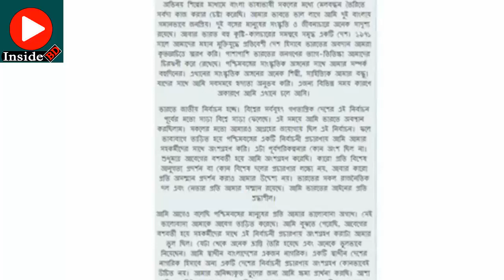ঢাকা ফিরেই নিজের ভুল স্বীকার করে যা বললেন নায়ক ফেরদৌস | Ferdous Ahmed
InsideBD is a popular you tube channel in Bangladesh. We try to  upload video on local and international news and viral topics regularly.
So that you can enjoy from city to village with us.